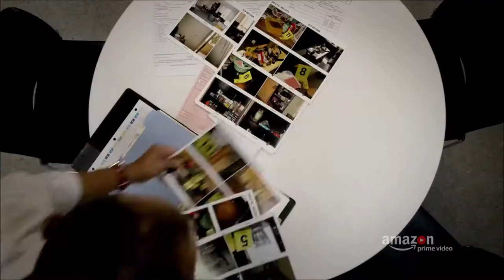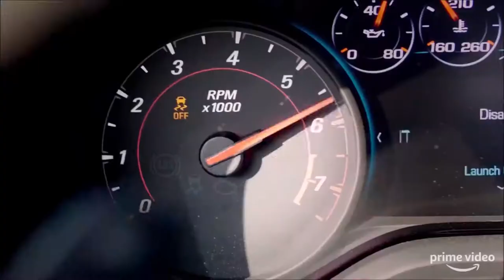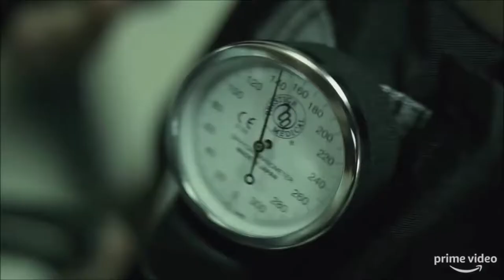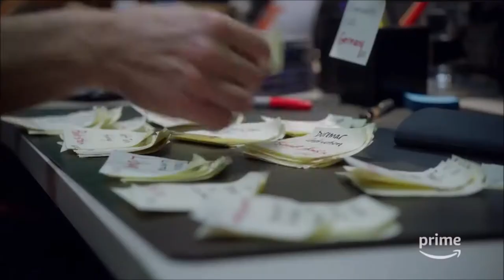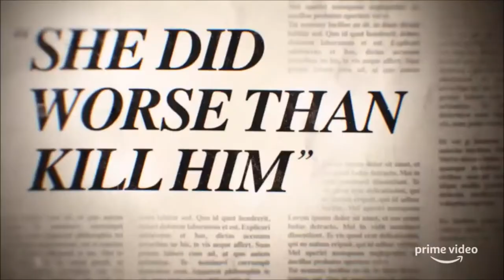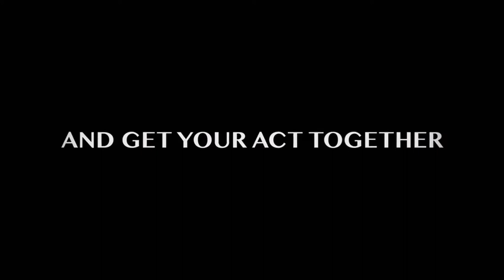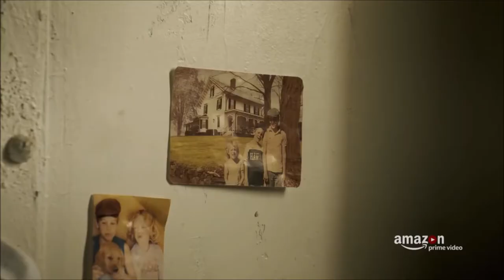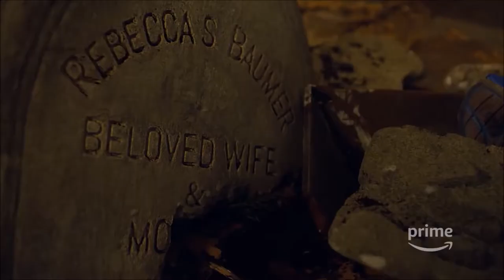15 must watch tv series: watch them for FREE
Watch your favorite tv series 1 month for free All you have to do is sign up for Amazon Prime. The first month is completely free. At the end of the first month, you can end your registration, so watching all the Prime Original tv shows doesn't cost anything. Do you want to keep watching movies and tv series? Then you just keep your subscription.

MORE ABOUT THE TV SERIES & MOVIES YOU CAN WATCH
With Amazon Prime you can see many Prime Original tv shows and movies. But the program also allows you to watch many other popular tv series.

LIST OF MUST WATCH TV SERIES & MOVIES
- Informer
- Homecoming
- The Marvelous Mrs. Maisel
- Tom Clancy's Jack Ryan
- The Romanoffs
- Sneaky Pete
- Patriot
- Goliath
- A Very English Scandal
- Bosch
- Forever
- Britannia
- The Gymkhana Files
- Red Oaks
- Ordeal By Innocence
- Absentia
- The Last Tycoon
- The Collection
- Guava Island
- Hanna
- Diablo Guardian II
- The Tick
- Made in Heaven
- Lorena